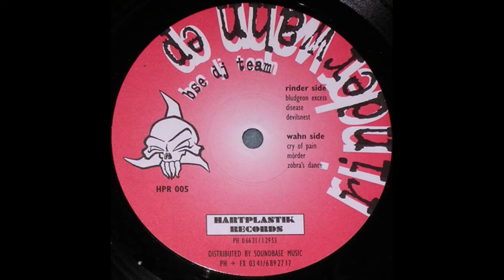BSE DJ Team - Bludgeon Excess - Hartplastik Records ‎– HPR 005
BSE DJ Team ‎– Rinderwahn EP

Label: Hartplastik Records ‎– HPR 005
Format: Vinyl, 12", 45 RPM, EP
Country: Germany
Released: 1997
Genre: Electronic
Style: Hardcore, Abstract